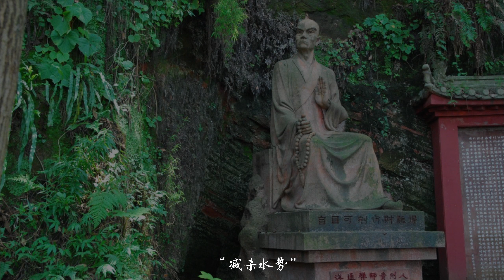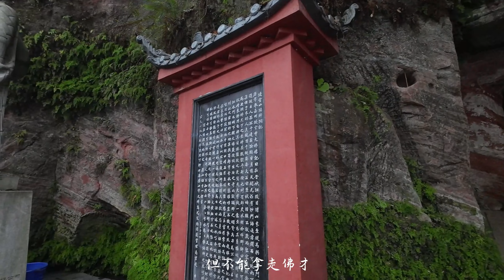给您详细讲解世界上最大的石刻佛像的前世今生|A detailed explanation of the world's largest stone Buddha statue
本视频带你一起游览乐山大佛，大佛位于四川省乐山市南岷江东岸凌云寺侧，在大渡河、青衣江和岷江三江汇流处。大佛建成约1300年历史，为弥勒佛坐像，通高71米，是世界最大的一尊石刻佛像。

This video takes you to visit the Leshan Giant Buddha. The Giant Buddha is located on the side of Lingyun Temple on the east bank of the South Minjiang River in Leshan City, Sichuan Province, at the confluence of the Dadu River, Qingyi River and Minjiang River. The Big Buddha was built about 1,300 years ago. It is a seated statue of Maitreya Buddha. It is 71 meters high and is the largest stone Buddha statue in the world.